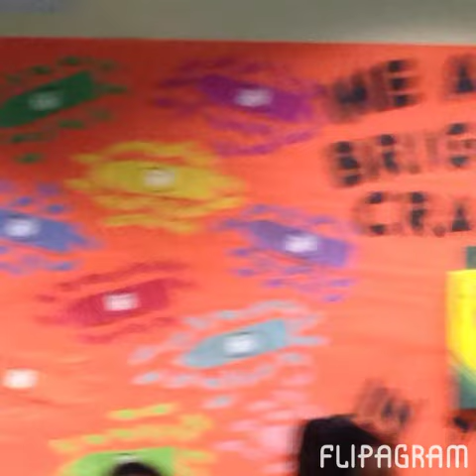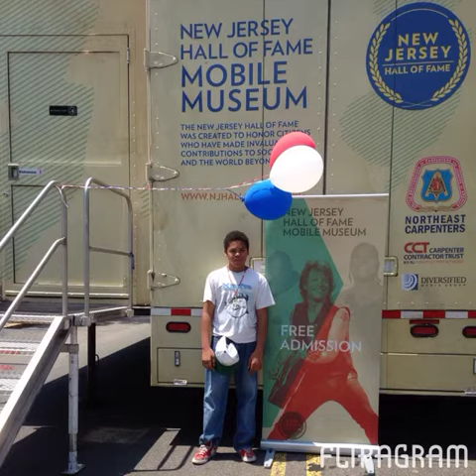Flipagram - July 07, 2014